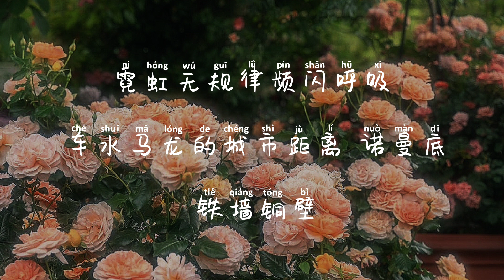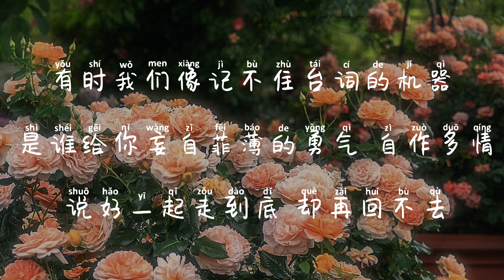靖Jing-城市迷宫 Pinyin Lyrics